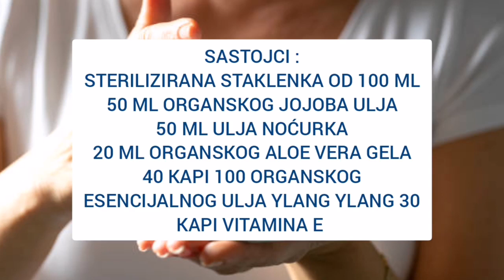TAJNI TONIK PROTIV STARENJA! Namažite ovo na LICE i pomladite se 10 GODINA - RECEPT